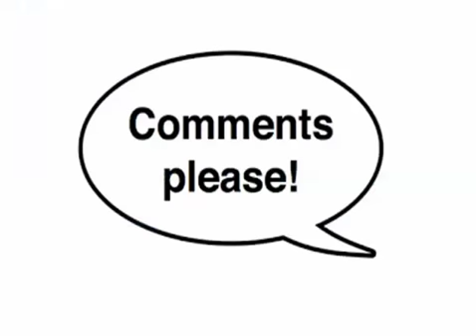Most unseen & rare makeup & without image of Tamil actress